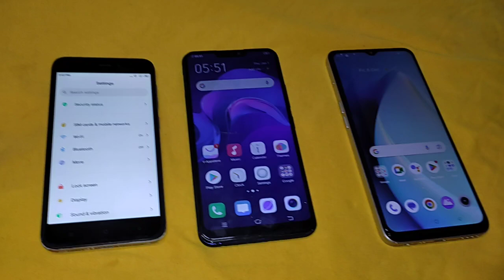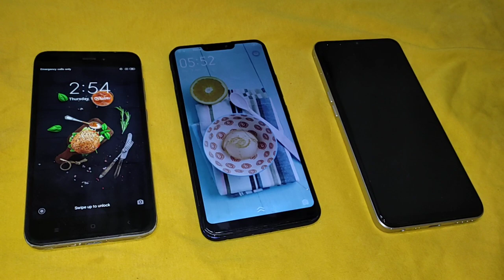Gamers Choice: Redmi vs Vivo vs Realme - Which Phone Reboots Faster?